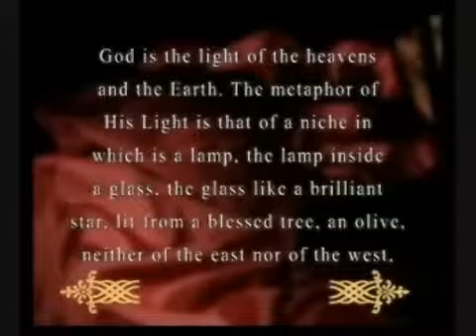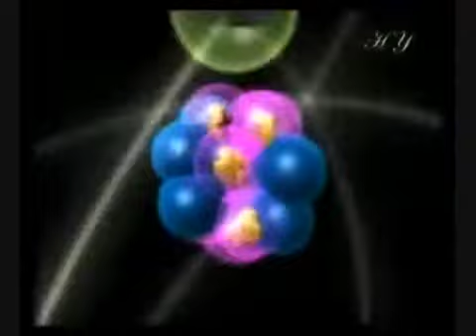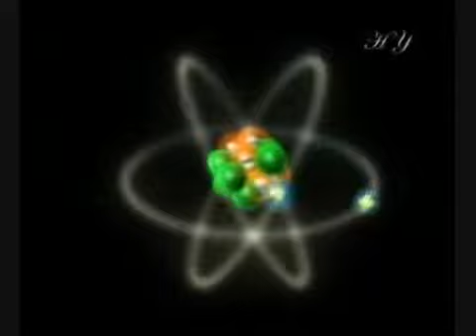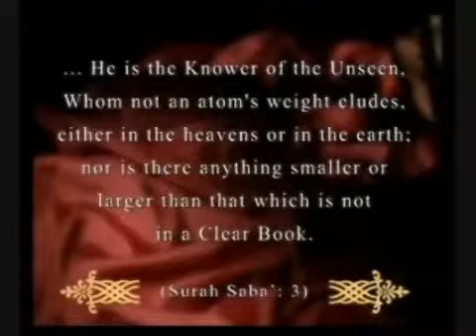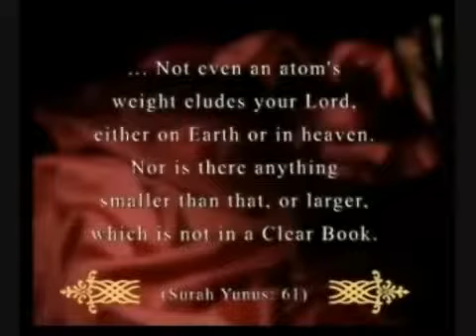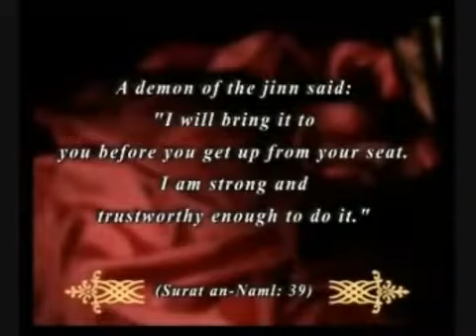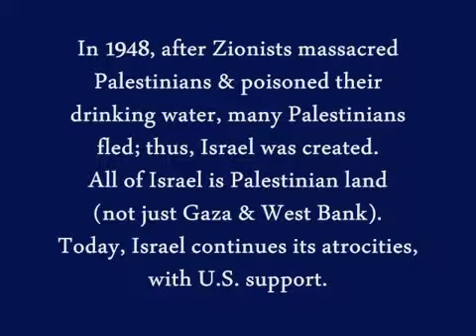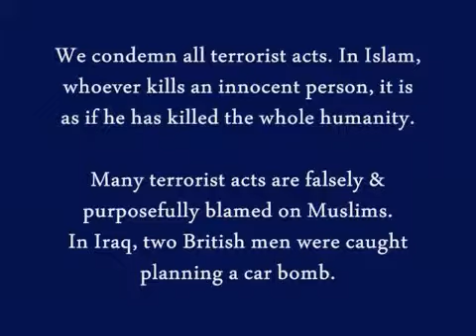Scientific Facts in Quran 9 of 10 Electricity